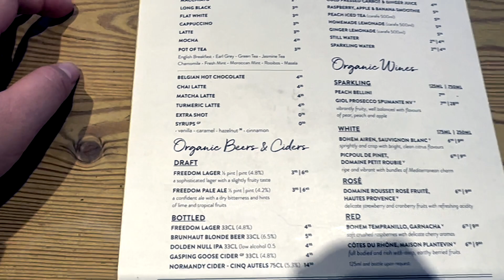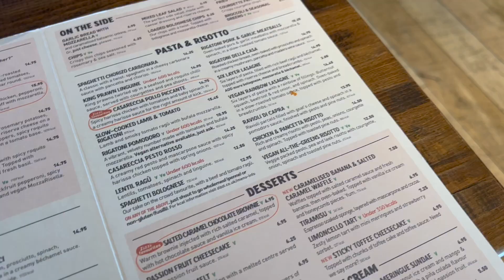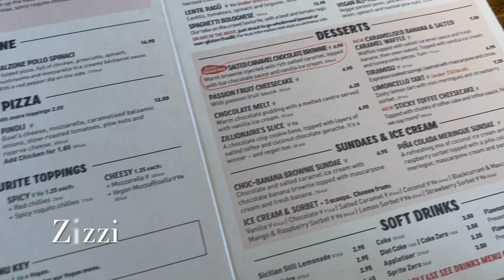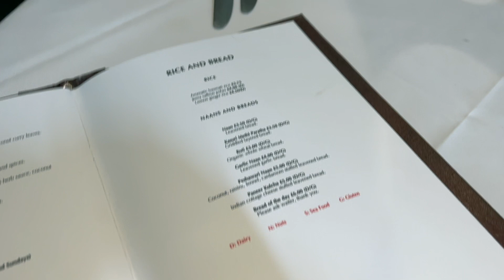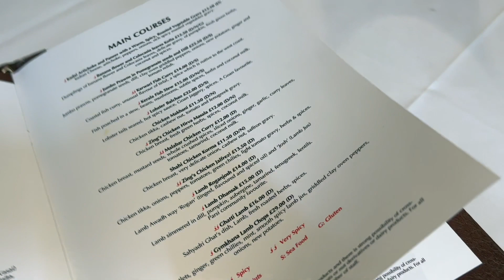[Food EP1] 英國倫敦美味異國料理搜查第一彈 Delicious International Cuisines in London, UK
Delicious International Cuisines in London, UK